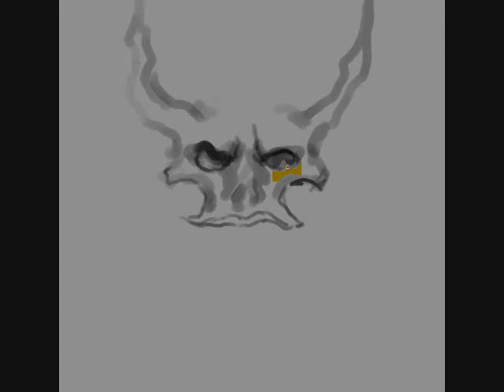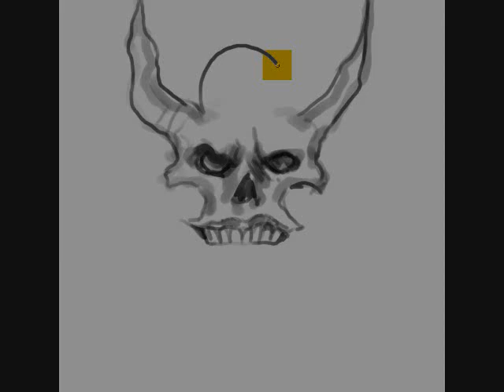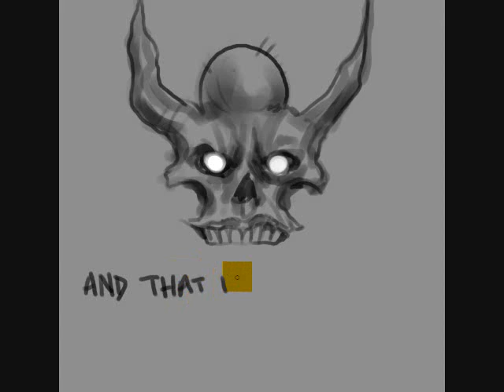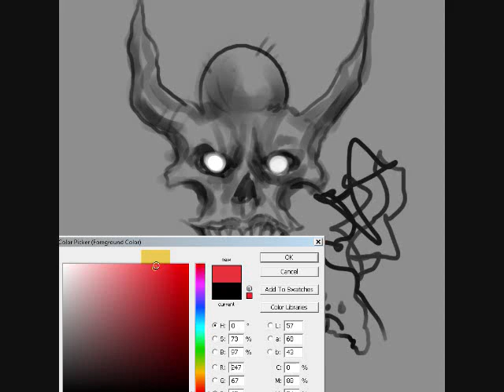Tendrils Of Kraken - Marmot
I am sick leave me alone. Vampire DANCE!